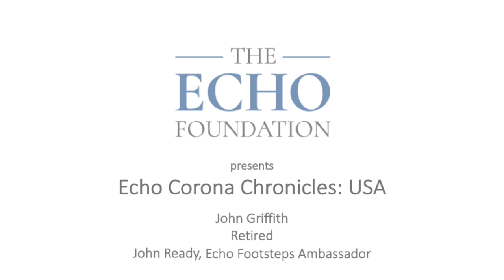30 Seconds with John Griffith (USA) by John Ready